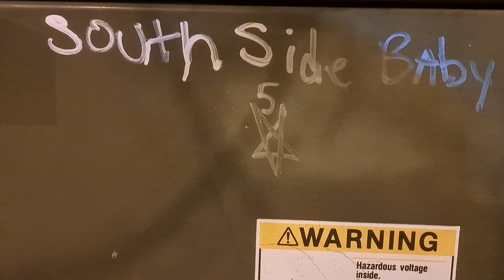Platinum Five Star Ranking. Admiral. A.I. Samantha and Head Soldier.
Reginald A. Green.
I love my city and state.
Called the Battle Ground State..
Aviation.
Electricity.
LeBron James.
Rock And Roll Hall of Fame.
Football Hall of Fame.
Cleveland Ohio.
A City where Jesus Christ Descendant and The Last Descendant of a Knights of the Crusades was born..
The city and state where I grew up. Always finds away for me to feel at home..